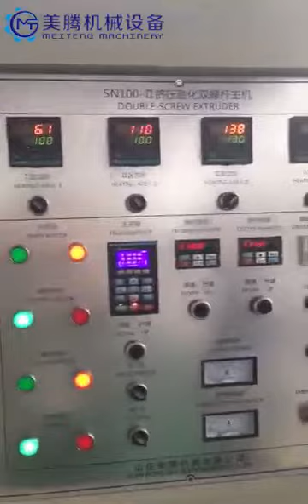modified starch line+008618563732583